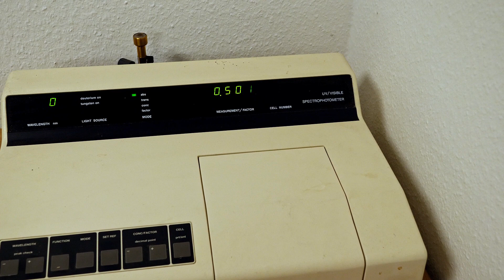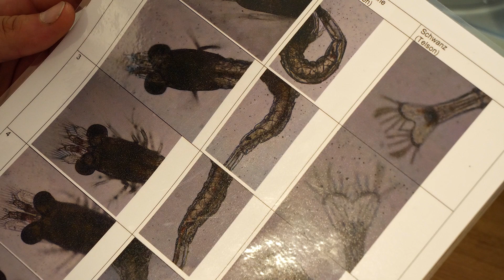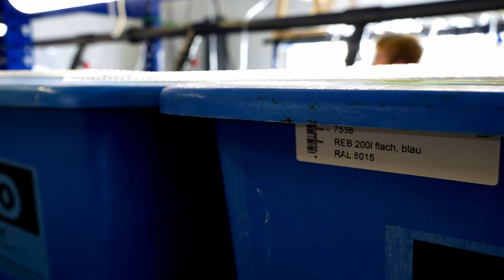Woher kommen unsere Amano-Garnelen? - Besuch bei Rheingarnelen | Aquado-Zoo Dortmund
Woher kommen eigentlich die Amano-Garnelen, die ihr bei uns kaufen könnt und wie funktioniert eine Garnelen-Zucht überhaupt? Um diese Fragen zu beantworten nehmen wir euch mit zu unserem Züchter Rheingarnelen und zeigen euch die Anlage!

0:00 Überraschung für Filipe
1:33 Rheingarnelen
4:00 Das Labor
5:40 Algenzucht als Garnelenfutter

7:50 Vermehrung der Zuchttiere
9:50 Vermehrung in der Natur
14:10 KEINE Haltung der adulten Garnelen im Salzwasser
14:26 Unterscheidung der Geschlechter
15:10 "Geburtenstation" der Larven
17:45 "Kindergarten" der Postlarven
19:30 "Garnelen-Grundschule" der juvenilen Garnelen
19:48 Fütterung der Garnelen
21:30 Wie lange dauert es von Ei zur verkaufsfähigen Garnele?
23:00 Adulte Garnelen
23:31 Können Amano-Garnelen an Land überleben?
25:54 Haltung der Amano-Garnelen Zuhause
27:35 Vergleich Adulte Tiere vs Larve
28:40 500 Garnelen für unseren Bestand

Hier findest du uns:
Nils Naujoks
Aquado-Zoo
Stockumer Str. 164
44225 Dortmund

Alle Personen im Video wurden direkt vor dem Dreh negativ getestet und sind geimpft.